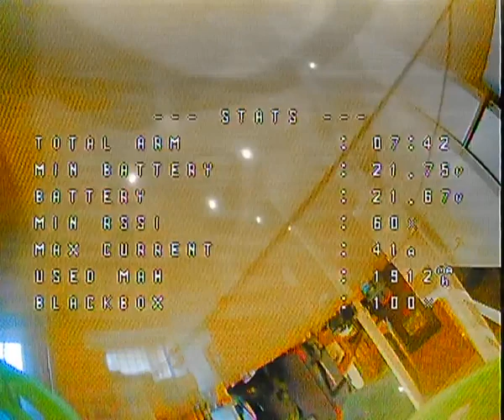Smooth Cinematic Flying with the Geprc Naked Quad and Cinelog 35 Performance! 8